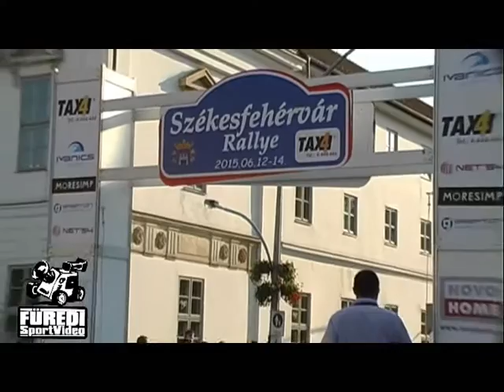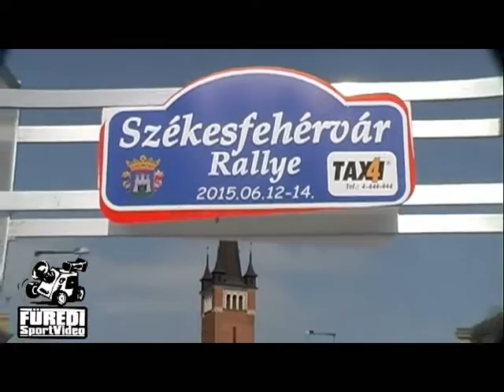Székesfehérvár Rallye 2015 Borbás Szabolcs-Kovács Szabolcs